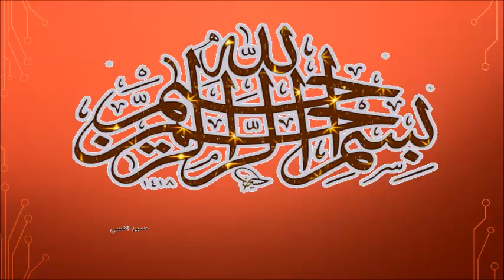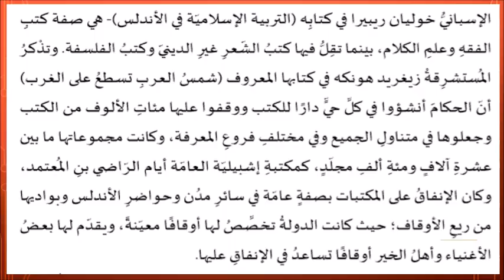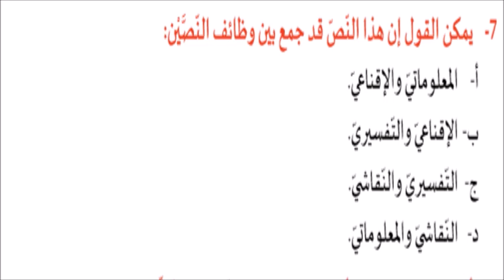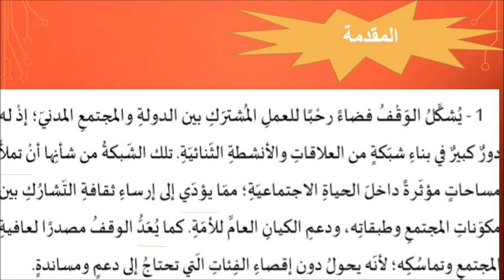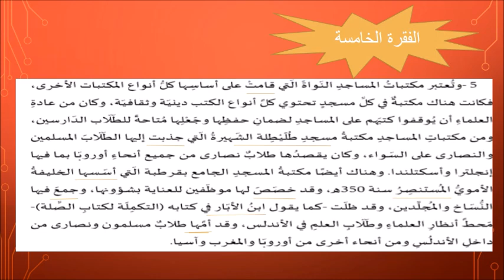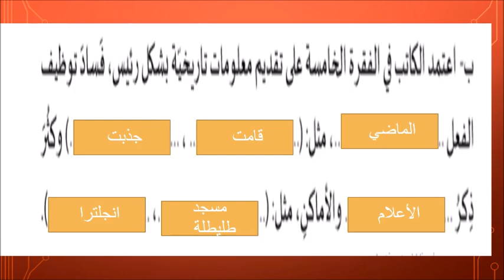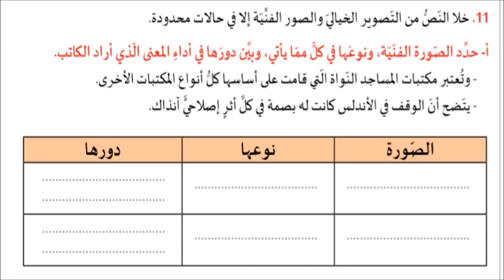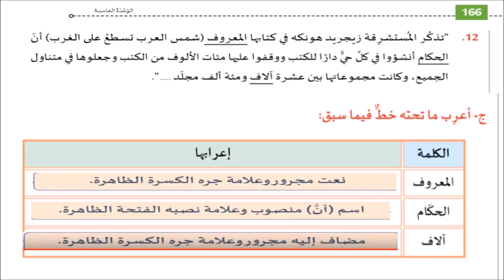الصف الحادي عشر - اللغة العربية - صفحات مضيئة من الوقف العلمي بالأندلس تعديل